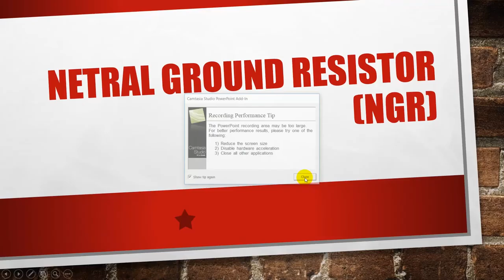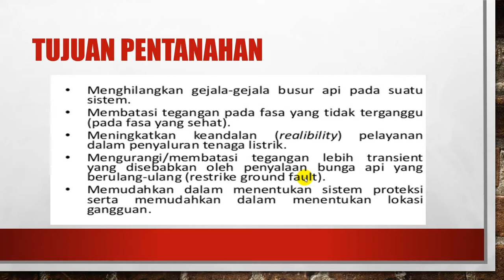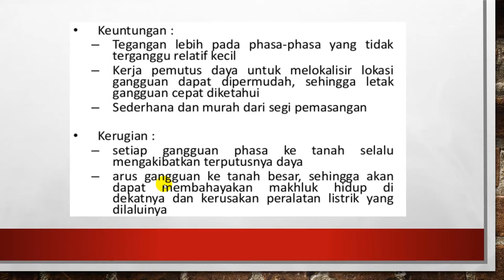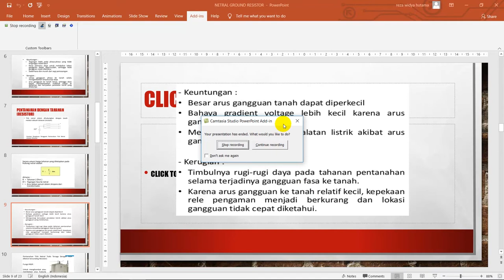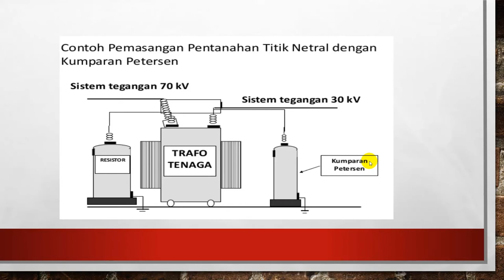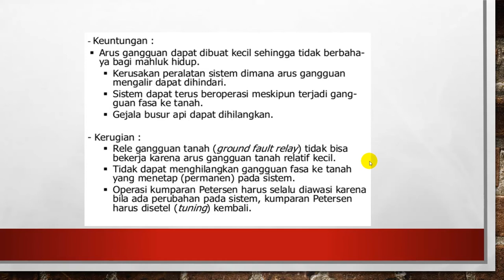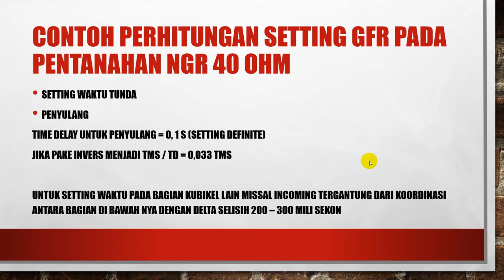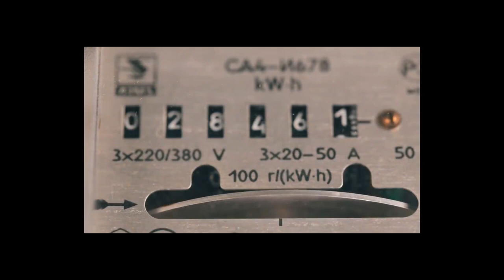APA ITU NETRAL GROUND RESISTOR NGR DAN SETTING PROTEKSI NYA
Pada Channel ini terdapat beberapa penjelasan :
Power System

Materi kali ini membahas "NETRAL GROUND RESISTOR (NGR) BERSERTA CARA SETTING PROTEKSI GROUND FAULT RELAY"